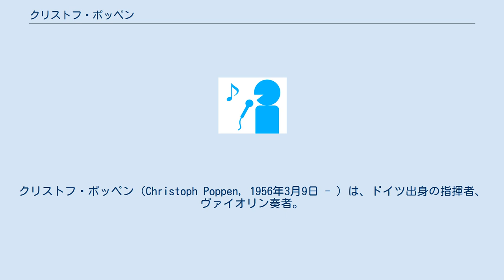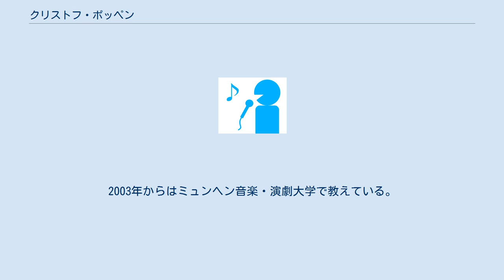クリストフ・ポッペン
ハンス・アイスラー音楽大学ベルリンの教員
ミュンヘン音楽・演劇大学の教員
クリストフ・ポッペン（Christoph Poppen, 1956年3月9日 - ）は、ドイツ出身の指揮者、ヴァイオリン奏者。
 ノルトライン＝ヴェストファーレン州ミュンスター生まれ。
ロベルト・シューマン大学デュッセルドルフでクルト・シェッファーに師事し、オスカー・シュムスキー、ナタン・ミルシテイン、ジョゼフ・ギンゴールドの各氏の薫陶も受けた。
 1970年のヤロスラフ・コチアン国際ヴァイオリン・コンクールで優勝するなど、ヴァイオリニストとして早熟ぶりを見せている。
 1978年にケルビーニ四重奏団を結成し、1981年のエヴィアン国際弦楽四重奏コンクールで入賞している。
 指揮者としては、1989年にデトモルト室内管弦楽団の首席指揮者を務め、1995年にはミュンヘン室内管弦楽団の芸術監督に転出して2006年まで務めた。
 2007年から2011年までザールブリュッケン・カイザースラウテルン・ドイツ放送フィルハーモニー管弦楽団の首席指揮者を務めた。
 教職者としては、1988年からデトモルト音楽院でヴァイオリンと室内楽を教え、1995年にハンス・アイスラー音楽大学ベルリンに転出。
2003年からはミュンヘン音楽・演劇大学で教えている。
 また2000年から2005年までミュンヘン国際音楽コンクールの芸術監督を務めた。